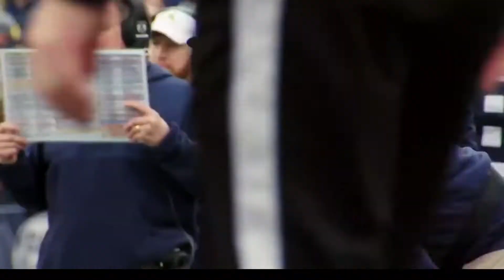2020 Michigan Wolverine hype video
Michigan football will hopefully be back, better than ever.